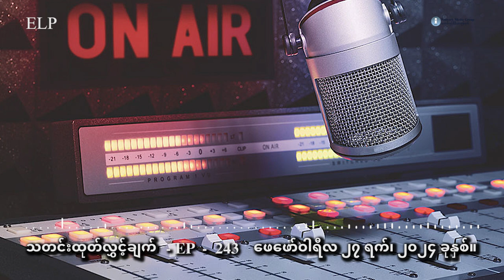သတင်းထုတ်လွှင့်ချက် - ( EP - 243 )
ဖေဖော်ဝါရီလ ၂၇ ရက်၊ ၂၀၂၄ ခုနှစ်။

တင်ဆက်ပေးမှာကတော့ NUG မှာ ပါဝင်တဲ့ တိုင်းရင်းသား လူမျိုးတွေအနေ နဲ့ ကိုယ့်ရဲ့ လူမျိုးရေးကိုပဲ ဦးတည်ပြီး ရှေ့ရှု လုပ်ဆောင်တာမျိုး မဟုတ်ပဲ အားလုံးကို လွှမ်းခြုံတဲ့ တစ်နိုင်ငံလုံး အရေးကို လုပ်ဆောင်ဖို့ အထူးလိုအပ်တယ်လို့ NUG ယာယီ သမ္မတ ဒူဝါလရှီးလ က ပြောဆိုလိုက်ပါတယ်။

KNU တပ်မဟာ ၅ နယ်မြေထဲမှာ နှစ်ပေါင်း ၃၀ နီးပါး တပ်စွဲထားတဲ့ စစ်ကောင်စီတပ်ရဲ့ မော်ဖူးတပ်စခန်းက စစ်သားတွေဟာ စခန်းကို စွန့်ခွာထွက်သွားတယ်လို့ KNU မူတြော်ခရိုင်ကထုတ်ပြန်ပါတယ်။

ဧရာ၀တီတိုင်း၊ ပုသိမ်မြို့နယ်၊ ချောင်းသာကမ်းခြေမြို့ ဒေသအတွင်းက ရွာတစ်ရွာကို စစ်ကောင်စီကဖျက်သိမ်း လိုက်တဲ့အတွက် လူ ၂၀၀ နီးပါး အိုးမဲ့အိမ်မဲ့ ဖြစ်သွားတယ်လို့ ရွာသားတွေက ပြောပါတယ်။

မြိတ်မြို့မှာ ဗုံးပေါက်ကွဲမှုတစ်ခု ဖြစ်ပွားခဲ့ရာကနေ အနီးအနားမှာ ရှိနေတဲ့ အမျိုးသားတစ်ဦး သေဆုံးခဲ့ပြီးအမျိုးသမီး တစ်ဦးလည်း ထိခိုက်ဒဏ်ရာရသွားတယ်လို့ မြို့ခံတွေက ပြောပါတယ်။

သတင်းပေးပို့ချက်ထဲမှာတော့ စစ်ကောင်စီရဲ့ ပြည်သူ့စစ်မှုထမ်း ဥပဒေကနေ ရုန်းထွက် နိုင်အောင် ကူညီဆောင်ရွက်ပေးမယ်လို့ ဒီမိုကရေစီအရေးနဲ့ လူ့အခွင့်အရေး တက်ကြွဆောင်ရွက်နေတဲ့ အဖွဲ့ အစည်းတွေက ပြောဆိုလိုက်တဲ့အကြောင်းကို ကြားကြရမှာပါ။